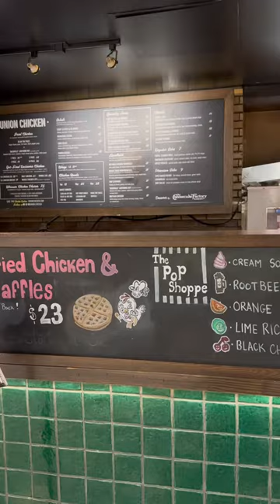A day in Toronto to see Hamilton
Spent the day in Toronto with my sister yeaterday! We went to see the Mirvish production of Hamilton and it was incredible! If you have the opportunity to see it, I highly recommend it. We also checked out the Knix retail store - I have loved their leakproof undies for years so it was really nice to see the store in person! Overall a wonderful day with my fave person 💕

About Jamie Leigh Gagnon
I specialize in giving brutally honest reviews about different fashion, swimwear, and women's beauty products. I will always give you my unfiltered review so that you can make an informed shopping choice! Let me know if there are any brands you have been curious about, and I will happily give them a try!